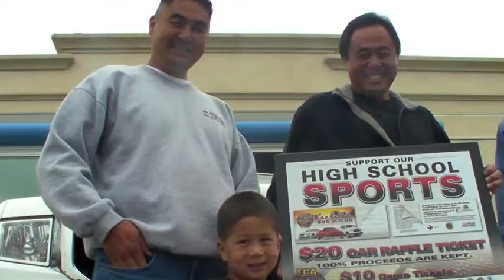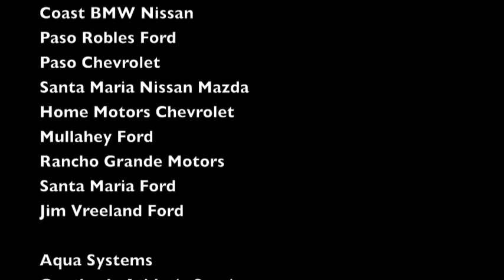FCA All Star Football Classic | 2011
1st Annual FCA All Star Football Classic
Pioneer Valley High School Football Stadium

Filmed & Edited by: Luke Llamas